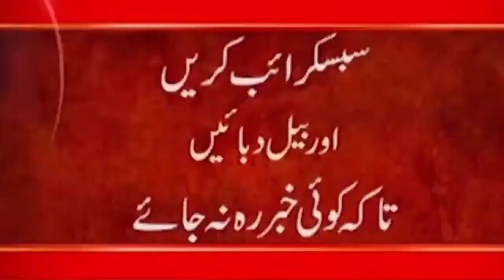What Happen With Afghan News Anchor After This Interview | Afghanistan updates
24ARNews News is Pakistan’s Number 1 News channel known for its quality programs and authentic news. It is Pakistan’s most trusted channel that not only cover news and updates related to Pakistan, but also from around the world.